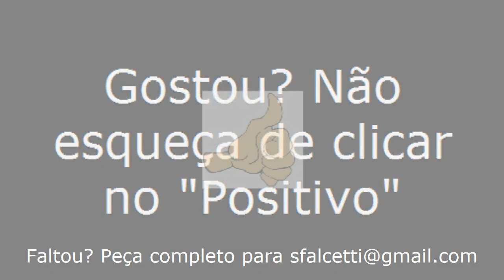Correntes/PE - Viajando Todo o Brasil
Correntes/PE